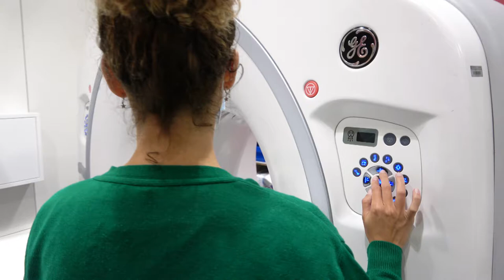Día Internacional de la Mujer 2021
Hoy, 8 de marzo, Día Internacional de la Mujer, queremos visibilizar a todas las mujeres que, frente a la crisis de la COVID–19, realizan labores imprescindibles como trabajadoras de la salud, cuidadoras, innovadoras y organizadoras comunitarias. Sin ellas, sin su importancia y liderazgo, no sería posible.